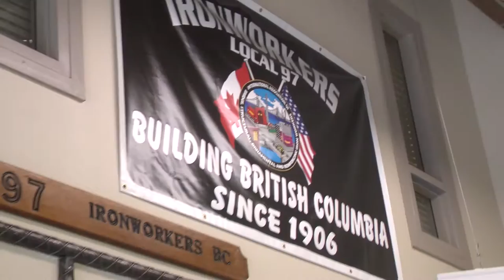VIDEO: BC School for the Deaf students learn to weld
The Canadian Welding Association (CWA) Foundation, along with the Industry Training Authority (ITA) of BC and Ironworkers Local 97 hosted a “Mind Over Metal” welding camp for deaf students on June 24.

Jeff Leckstrom, the COO of the ITA, spoke to the Journal of Commerce about introducing trades to youth, as well as other non-traditional sources of labour such as First Nations and women.

Steven Martin, a student at the B.C. School for the Deaf, shared some of his experiences with the Journal and said he plans to work as a full time welder once he’s completed post-secondary courses in the trade.